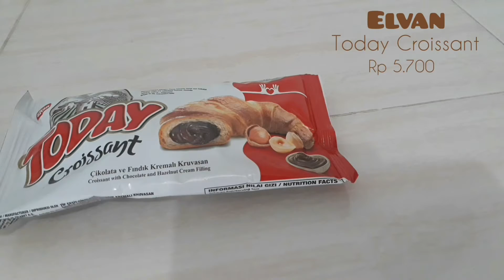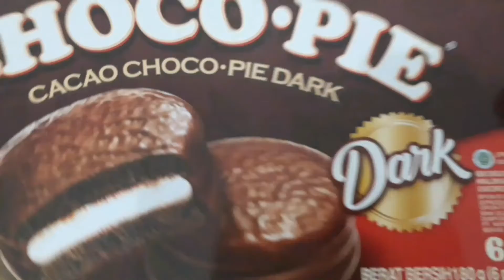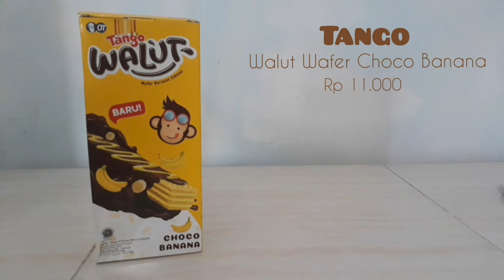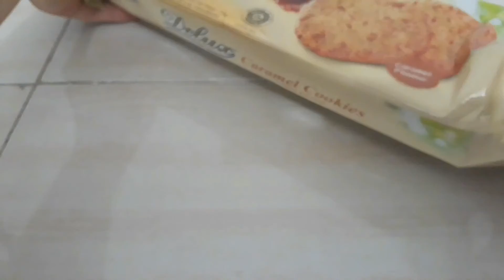Tango Choco Banana, Sprite waterlymon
🙋‍♀️ Apa kabar?

Xoxo 🤗
Clara

Pemusik: Jef

🎥 Video ini direkam menggunakan smartphone📱Samsung Galaxy J7 Prime dan diedit menggunakan aplikasi InShot.